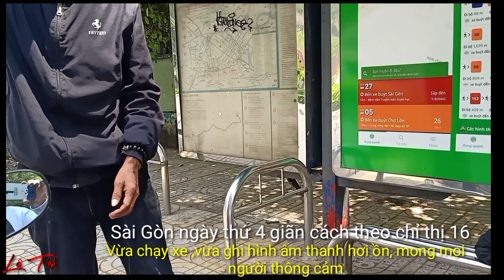Chạy Đua Cho Kịp Giờ Cơm Trưa | 400 PHẦN CƠM MIỄN PHÍ Dành tặng NGƯỜI NGHÈO GIỮA ĐẠI DỊCH